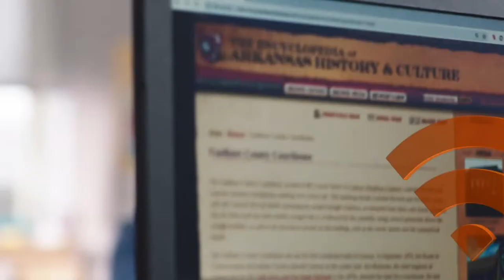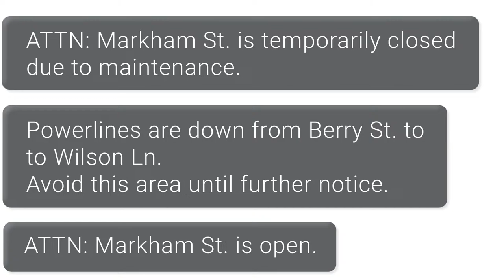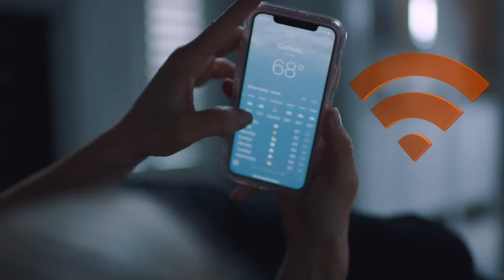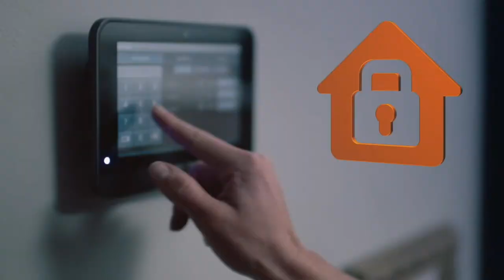CHS Baseball | Wampus Cats vs LR Southwest | April 12, 2024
All comments will be reviewed by Conway Corp and may be deleted if deemed inappropriate. Comments which are off-topic, offensive, or promotional will be removed. The comments are from members of the public and do not necessarily reflect the views of Conway Corp.